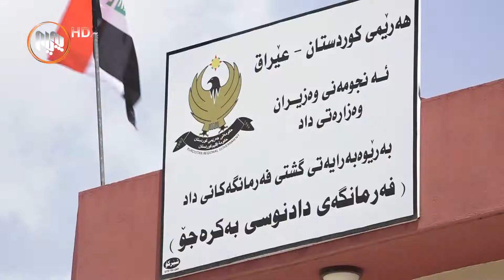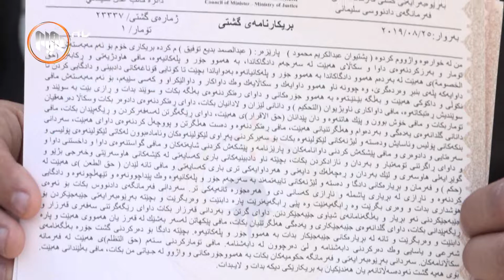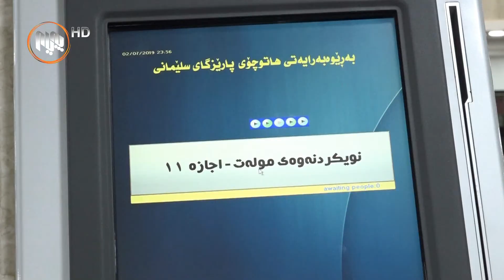سلێمانی.. نرخی عه‌ریزه‌یه‌كیان له‌ 2 هه‌زارو 500 دیناره‌وه‌ بۆ 25 هه‌زار دینار فڕاند